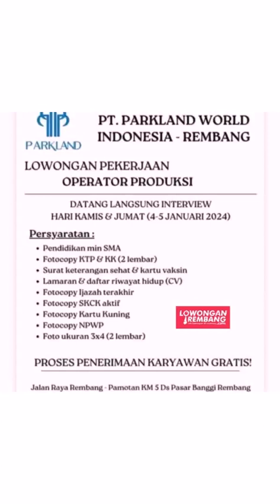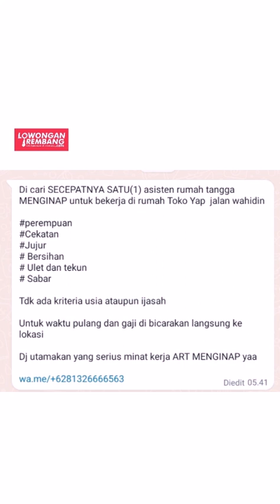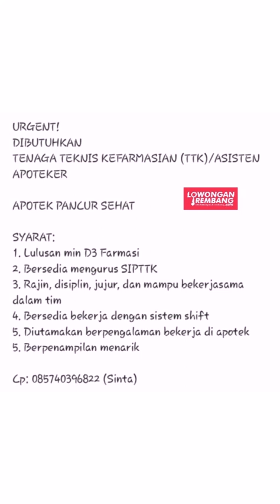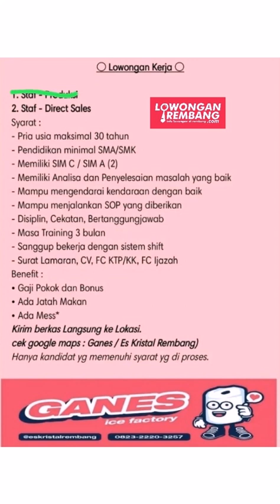lowongan kerja terbaru REMBANG Selasa 2 Januari 2024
s.id/lokerrbg

🌐 LowonganRembang.com
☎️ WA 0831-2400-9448